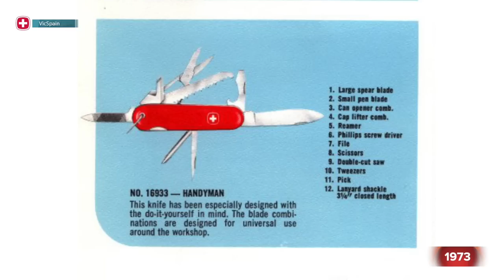WENGER HANDYMAN | LA NAVAJA QUE MAS SALE EN LA SERIE MACGYVER!!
▶️  Wenger Handyman - La Navaja Suiza de Macgyver
➜ Macgyver España - Macgyver Spain
➜ La navaja de Macgyver que más sale en la serie de los 80.